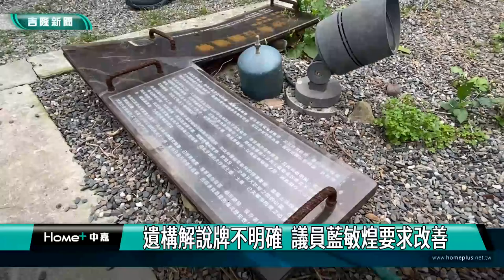溜滑梯｜兒童遊戲區｜沙灣歷史文化園區溜滑梯 五月修復啟用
(中嘉新聞 記者黃紹銘/基隆採訪報導) 大沙灣歷史文化園區，假日吸引不少遊客，但民眾發現，園區內遊戲場溜滑梯去年封閉至今，都還沒啟用，而周邊設置垃圾桶，因為鐵板有尖角，容易發生碰撞受傷，緊鄰的石圍遺構解說牌太小，安全設施不足，容易遭人破壞，基隆市議員藍敏煌邀集文化局、都發處會勘，溜滑梯預計五月開放。

沙灣歷史文化園區溜滑梯，四周圍起護欄，禁止民眾使用，但明明完工不到一年，卻又暫時封閉。
原來，衛福部110年頒布，兒童遊戲場設施安全管理規範，沙灣園區溜滑梯未通過檢查，都發處正委請廠商進行改善，基隆市議員藍敏煌關心溜滑梯何時能夠開放，邀請都發處人員到場會勘。

而園區內一旁設置兩座垃圾桶，但因為常遭民眾亂丟家用垃圾，加上擺放位置容易讓孩子受傷，市議員藍敏煌建議設置地點要重新評估。

同樣在園區內的「大沙灣石圍遺構」，是清法戰爭中的重要歷史遺跡。去年曾發生活動廠商，在遺構上釘上活動指標，遭到市政府開罰20萬，由於遺跡的解說牌不夠明顯，加上安全設施太簡陋，市議員藍敏煌要求文化局要盡速改善。

大沙灣歷史園區，腹地大，假日吸引不少觀光客來玩，市議員藍敏煌邀請市府相關單位，要重視遊戲場安全之外，也要做好歷史遺跡的保存及維護。